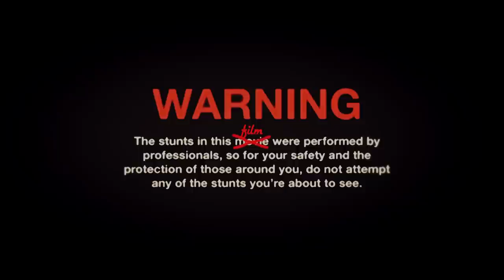Meet The Animal - Ryan Christopher Litteral